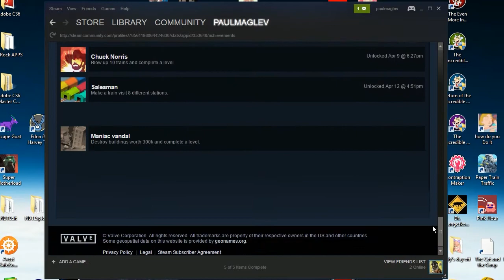Deutchland! Train Valley DLC |Episode 20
Train Valley is back with a new campaign for Germany in its most recent DLC addition.  Here we explore Deutschland from the 19th century until 1918.  I'll be funnier when my cold goes away, until then enjoy this.

Do you want to play the game yourself? You can get the game here:

Not sure you want to spend ~$10 on the game yet?  You can try the free demo here:

.ROFL:ROFL::ROFL:ROFL
.L. __/. [..].\
..LOL===__..(((O. \
.L. \__________.]
.____l___l____/